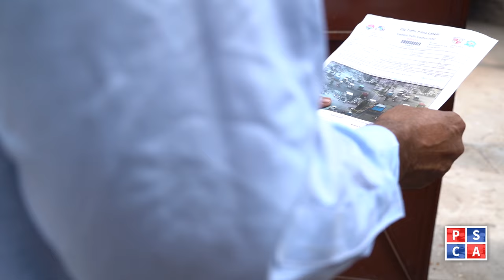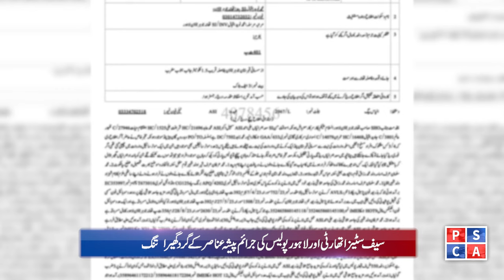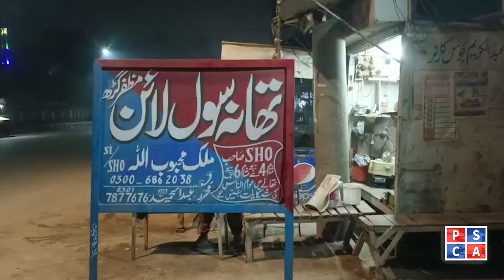Safe City News Bulletin || 31-10-2023